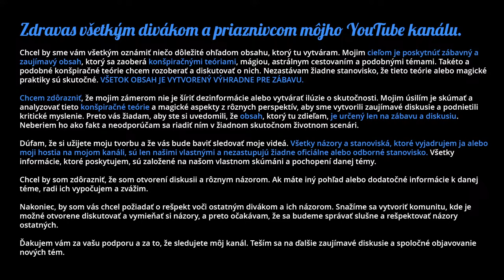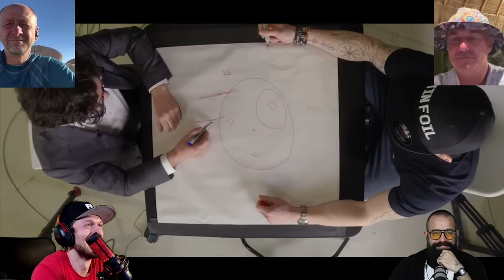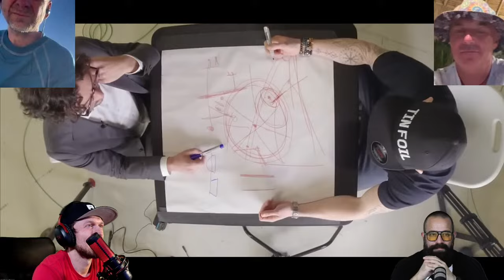🌍 czeXperiment - kozmonaut Remek - NOGLOBE DOMO - Stopa7 - Michal Shark - Majky 369 - REAKCIA 🌍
😈👽🛸 Chcem začať viac s videami o (skrytom / maskovanom / prezlečenom) okultizme, UFO / mimozemšťanoch ("mimozemšťanoch", nakoľko sú to interdimenzionálne bytosti, nie intergalaktické - zamaskovaní démoni, hybridi a ich technológie), umelej inteligencii a tak. A že ja mám KOOOOOPEC kvalitného materiálu (viem, znie to dvojzmyselne, že sálený konšpirátor si dáva veľa "materiálu", hehe)...

⚠️ A NIKDY NEZABÚDAJTE - NIE JE TO O TVARE, JE TO O VŠETKÝCH TÝCH KLAMSTVÁCH A S ČÍM VŠETKÝM TO SÚVISÍ (DOSLOVA SO VŠETKÝM, AJ TÝM, ŽE MUSÍŠ CHODIŤ DO ROBOTY).

- plochozemská aplikáci a model plochej Zeme